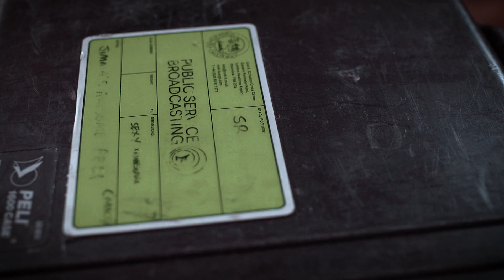Public Service Broadcasting - Guest Vocal (Every Valley Teaser)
Public Service Broadcasting's new album ‘Every Valley’ is out now.

Directed by Richard Crandon